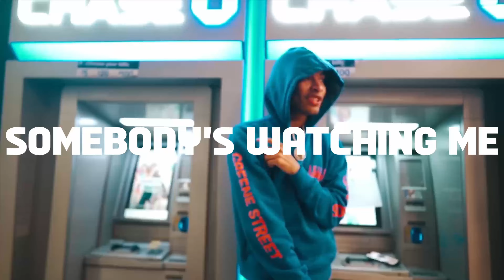[FREE] Kay Flock x B Lovee x Ny Sample Drill Type Beat 2024 - "Somebody's Watching Me"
(Produced by John Beats)

Somebody's Watching Me drill remix, Somebody's Watching Me drill beat, Somebody's Watching Me jersey club remix, rockwell drill remix, rockwell Somebody's Watching Me drill remix